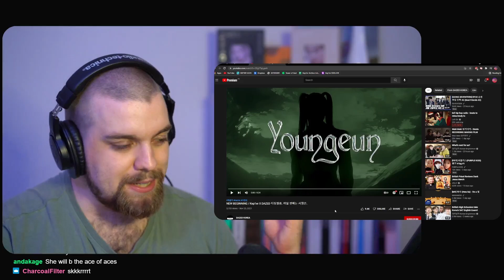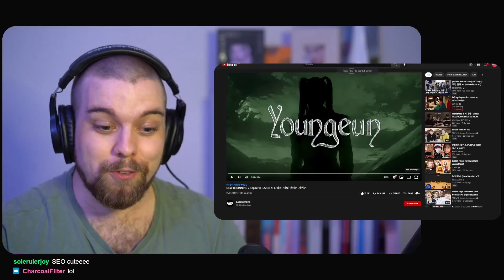KEP1ER (케플러) - DAZED KOREA TEASER: YOUNGEUN | REACTION & REVIEW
The ace of aces says hi.

KEP1ER (케플러) - DAZED KOREA TEASER: YOUNGEUN | REACTION